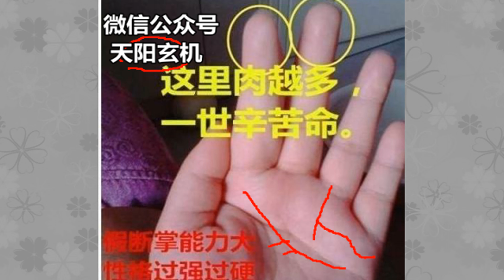这里肉越多，一世辛苦命，必定婚情不稳，是非多，家无宁日！